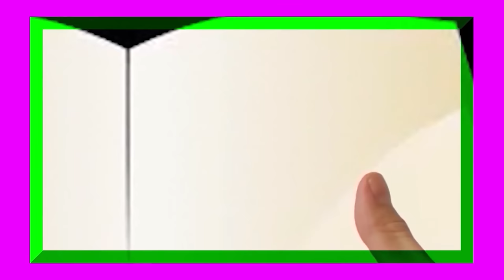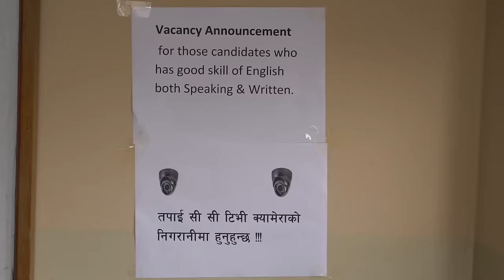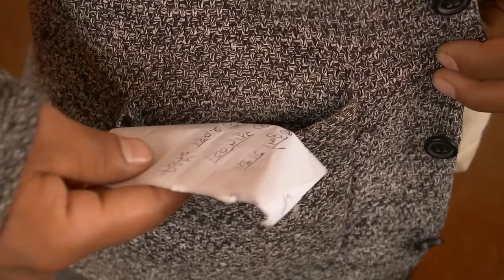New Nepali Comedy Series Lyapche Full Episode #105 || Bishes Nepal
Direction: Prakash Limbu
Producer: Mitralal Tamang
Story       :Dilip Tamang
Camera  : Marhubhumi
Aritists   : mitralal tamang prakash limbu sabita tamang rajes bisural laxman lamsal devi aale rohit karki
 Cine Arts Nepal
A_Complet_Videos & Graphic_Designing_center
Connecting us:
Our Activities:
-VFX & Animation
-Film Making
-Ad Film Making
-Docunetaries
-Logo Design & Animation
-Video Profile
-Short Film Tele Film Making
-Wedding Video & Photography
-Music Video Making &b Promoting
-Promoting YouTube Videos & Facebook Business